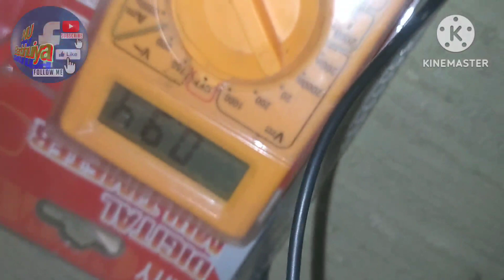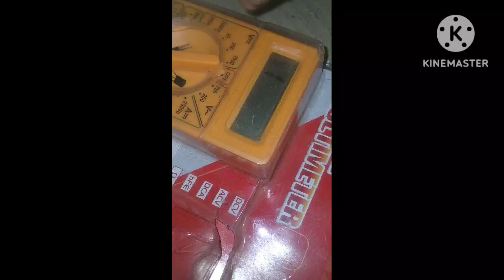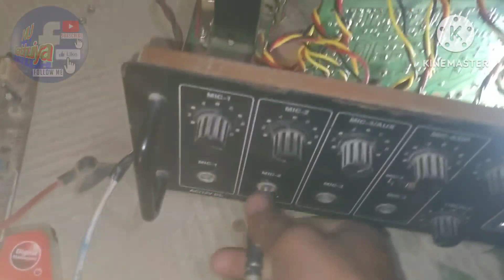amplifier ka sarsarahat ka problem solved karna sikhe । Ghar baitey apna amplifier repair kare